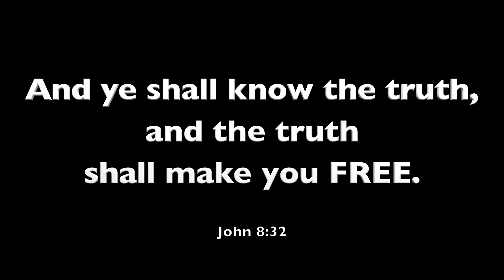The Architecture of Truth - CBA Episode 092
Architecture can be corrupted, but it is not as easy as some other professional endeavors as ultimately, a building must be structurally sound, it must stand up. Laws of Physics govern truth in Architecture.

What causes people to depart from the truth? How can we stay closer to the truth?

Special credit to Dennis Regan's comedy special on DryBar. If you haven't watched it, it is really funny

Interestingly enough, since posting this, YouTube has notified me that this video has been demonetized even though my channel is not monetized.  But basically, by including Dennis Regan's comedy, Youtube will be sending the ad revenue to DryBar Comedy, which is good news to me as I hope Dennis gets some monetary gain. His comedy special made me laugh and I'm happy to help him out by making more people aware of his comedy.